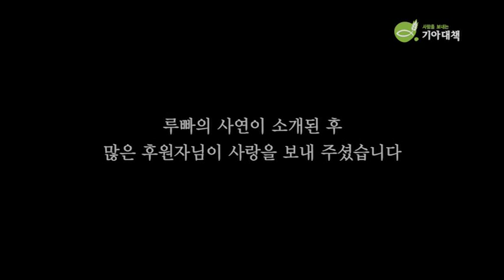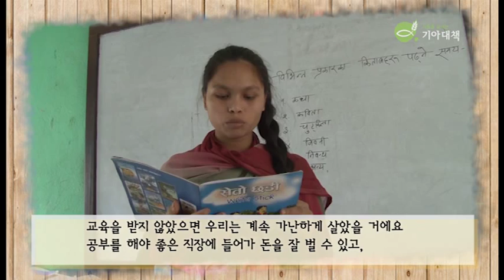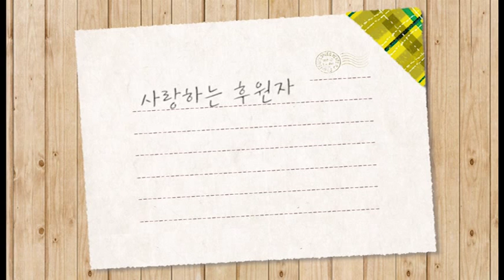돌 깨던 소녀 루빠🔨 이제 간호사를 꿈꾸며 후원자에게 감사 인사를 전합니다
2007년 8월 조선일보를 통해 소개된
네팔 돌 깨는 소녀 루빠

루빠의 사연이 소개된 후
많은 후원자님께서 사랑을 보내 주셨습니다.

이제는 돌깨는 일을 하지 않고
학교에 다니며 공부하고 간호사가 되기 위한 꿈을 갖게 되었습니다.

🚶우리는 희망을 남깁니다.
희망친구 기아대책은 국내 최초의 국제구호개발 NGO로,
1989년부터 국내외 빈곤 문제 해결에 앞장서 왔습니다.